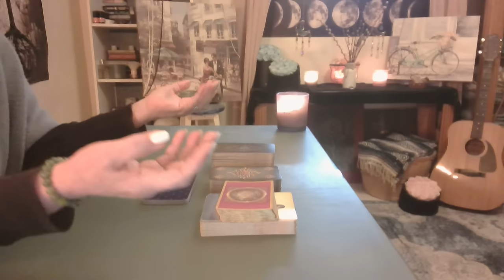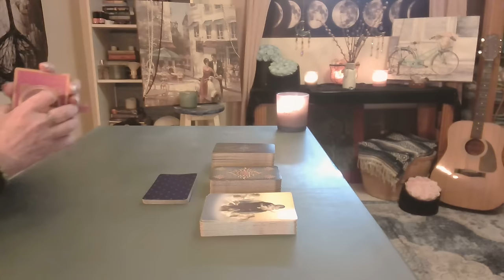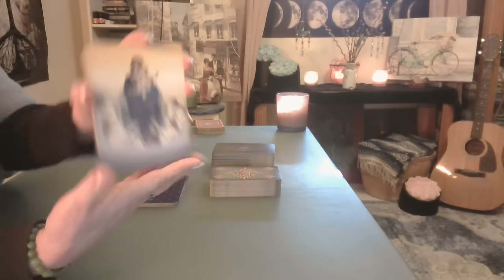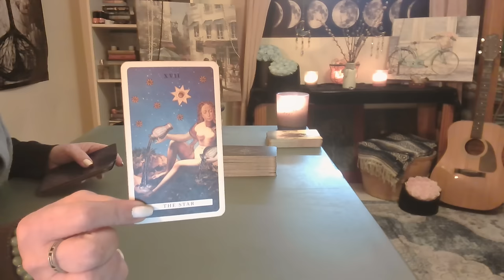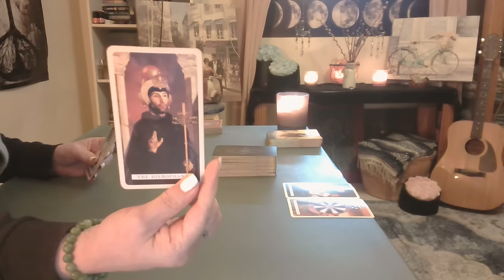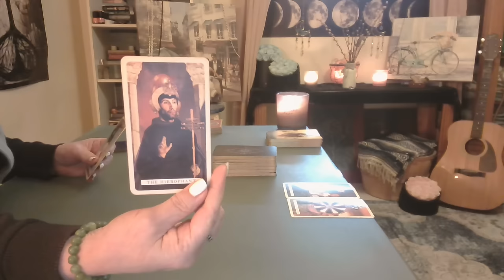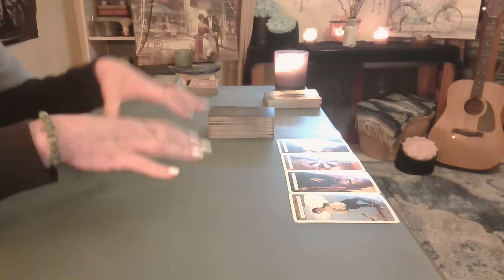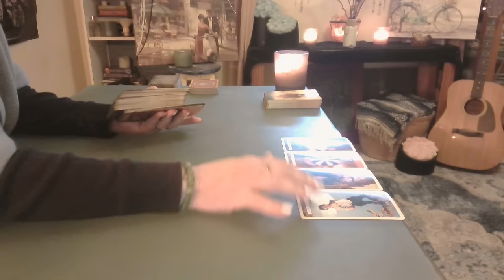Scorpio: Spirits Calling You ❤️ A True Love Match - Intuitive Tarot November scorpio *Ad-Free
(Ad-Free) Recognizing signs from the divine often involves tuning into subtle messages & synchronicities. To recognize these signs, it’s important to stay open & aware. Meditation, prayer, or simply spending quiet time in nature can help you become more attuned to these messages.